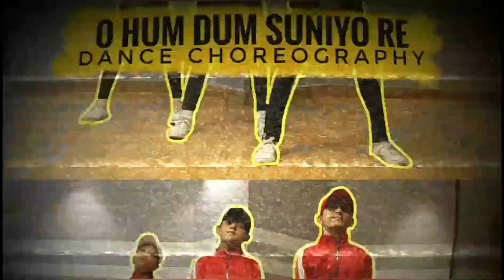O Humdum Suniyo Re | Hiphop Dance Video | Choreography | Swapnil Deorukhkar | features |Blackspades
Hiphop Dance video
by
Black Spades students
Song - O humdum Suniyo re
Company - YRF
Movie - Saathiya

Dancers of Academy of Blackspades
Sejal kumavat
Reeva kunnummal
Shweta Luhar

Choreography | Direct | Edit by
SWAPNIL DEORUKHKAR
Founder of BSDA

Special thanks
Zumoga Studio
Prashant Dalvi

Regards
Swapnil Dance Project